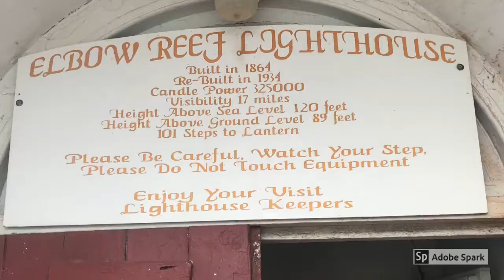Hope Town, Bahamas December 2018